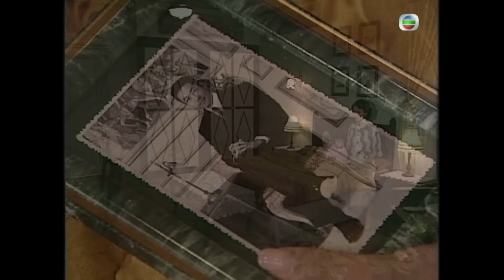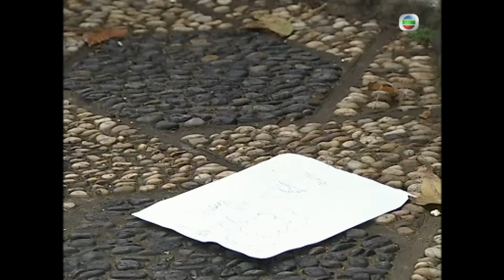TVB倫理劇 | 胭脂水粉25/30 | 向海嵐(雲裳)離家以退為進 | 陳豪 | 黎姿 | 蒙嘉慧 | 粵語中字 | 2005 | The Charm Beneath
The Charm Beneath《胭脂水粉》 (陳豪、黎姿、蒙嘉慧、向海嵐、曹敏莉、陳敏之主演):鏡花堂掌權人祝滿山把家業發揚光大視為畢生成就，滿山髮妻已逝，有兩子兩女。長子有成是父親生意上的左右手，被視為鏡花堂的繼承人。二子有業，好逸惡勞，不喜歡受束縛，認為有大哥協助父親打理生意，自己全心周遊列國玩樂。三女明蕙，具有才能，但因父親認為男尊女卑，所以明蕙不能插手家業。明蕙侍父至孝，滿山卻一直對她比較冷淡。四女明敏，活潑好動，思想前衛，經常挺身而出反對當時社會不公平事，要為弱勢社群爭取福利。滿田乃滿山之弟，一直對鏡花堂虎視眈眈，奈何因是庶出，無從取得實際權力。其妻李雅仙，是「滿園」的當家，為人精刮麻利，一直想幫丈夫奪權。滿山小姨吳路笑容，終日拉攏女兒以方和有成，大條道理認為以方當了滿山的大媳婦，便是最好的報恩。以方看不起有業終日游手好閒，有業則覺得以方事事過份認真執著，二人經常鬥嘴。有成介紹女朋友宋雲裳給滿山認識，一心以為父親會接受雲裳，誰知陰差陽錯被有業揭破雲裳在女子茶室做茶花。滿山認定雲裳是同一類人，堅決反對有成與她來往。有成不愛江山愛美人，打算和雲裳私奔。孰料有成起行前發生意外，被塌下來的騎樓壓斃，有業與明蕙向滿山講出雲裳有了大哥的骨肉，終勸服滿山答應讓雲裳入門。有成辭世，有業無奈接替有成位置，有業見主要顧客多數是煙花女子，故集中火力以她們為銷售對象，以方因政府將會全面禁娼而極力反對，但有業一意孤行。政府於35年6月30日下令全面禁娼，鏡花堂生意一落千丈。滿山立即回港救亡，滿田落井下石責有業不聽意見，滿山不再讓有業沾手大生意，有業自信心大受打擊。就在這個低潮時候，有業邂逅了汪曉晴。曉晴溫柔體貼，經常開解有業，二人迅即墮入愛河，有業還金屋藏嬌。滿山暗地裡收買曉晴，給予巨款要她離開有業，曉晴答應，有業晴天霹靂！滿山爆血管，被急送入醫院。滿田與雅仙拿著雞毛當令箭，阻止有業探望滿山。永華宣讀遺囑，滿山把所有家業交由滿田負責託管，明蕙等覺有詐，但苦無証據。滿田等故意奚落侮辱有業，令有業一時氣憤，離家出走。有業自暴自棄，幸得明蕙、明敏及以方的激勵，終痛定思痛，重新振作。眾人終於找到冒簽遺囑的証據，滿田把鏡花堂交回有業管理，其實滿田早已暗中移走大部份資產。滿田成立鏡華堂，狙擊鏡花堂的生意。曉晴之兄曉暉指責有業是殺害曉晴的兇手，一定會找到証據指控他，曉暉卻遇害身亡，矛頭直指有業是兇手，以方等合力幫他洗脫。以方幫助有業重振家業時不知不覺已愛上了他，曉晴卻再度出現。明蕙投入鏡花堂業務，表現出色，更令國昌自慚形穢。國昌被懷疑有外遇，明蕙不能原諒，堅持與國昌離婚。其後明蕙發覺雲裳有些不對勁，叫有業提防，但有業不相信。但原來明蕙真的是目光如炬，雲裳並非如表面般慈祥，每日對鏡添粧不過是掩飾內心狠詐。原來雲裳以為有業為了家產，刻意害死有成，更險些令自己小產，生女後見眾人猙獰嘴臉，更令她誓要為女兒奪回應得的家財！何強與曉晴的天仙局是雲裳主使，曉暉亦是她殺害欲嫁禍有業！雲裳不斷挑撥離間有業與明蕙，祝家險些家破人亡…